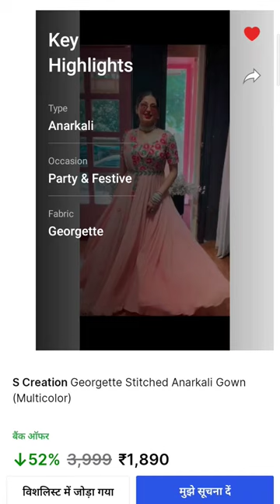video#flipkart new wedding gown go for it 🤩🤩, new collection only 1890rs